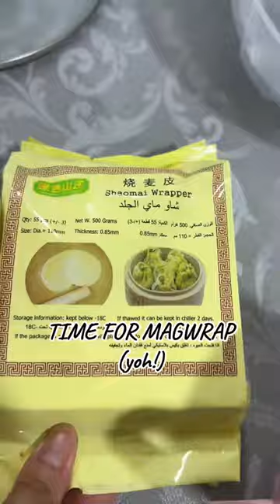EASY HOMEMADE SIOMAI + SIOMAI SAUCE (CHILLI GARLIC SAUCE RECIPE .